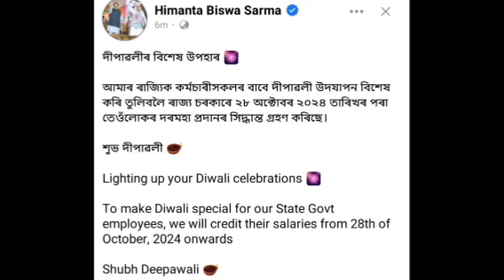মুখ্যমন্ত্ৰীৰ বৃহৎ ঘোষণা।এটা অতি ভাল খবৰ দিলে আজি।CM Big ANNOUNCEMENT/Big Breaking/Good news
Good News
CM big announcement
CM big good announcement on job in assam